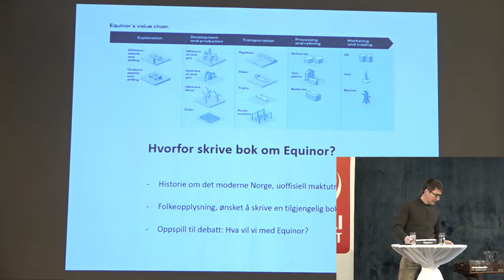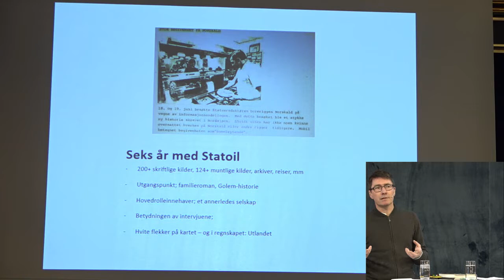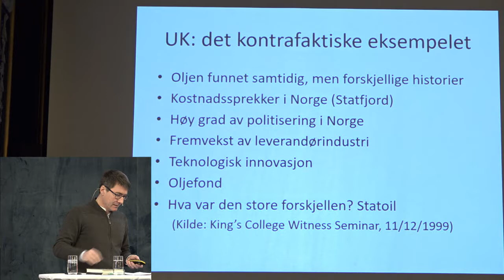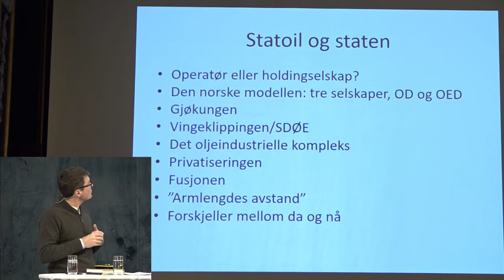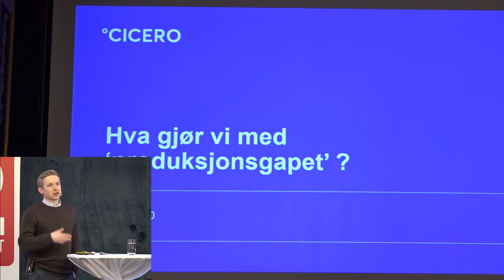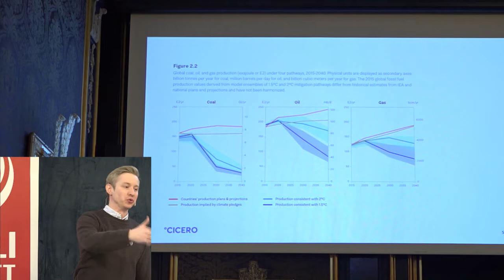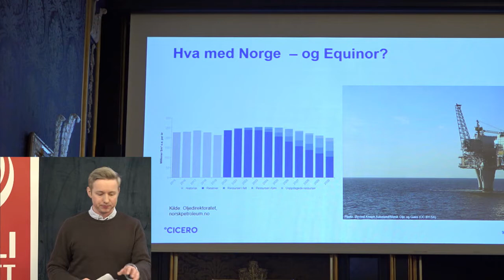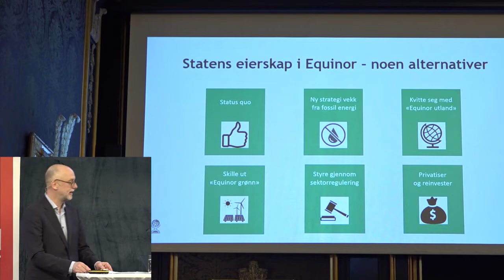Klimafrokost: Equinors klimaproblem - Hele frokostmøtet